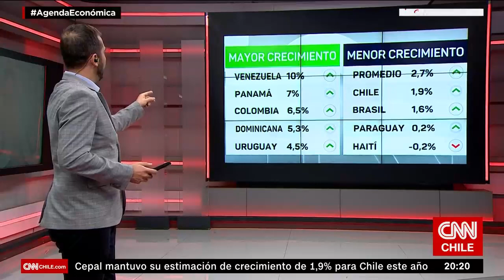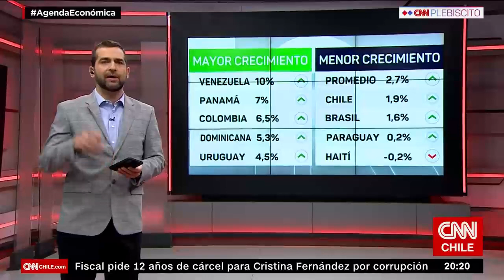Ministro Mario Marcel y reforma de pensiones | Agenda Económica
Ante los lineamientos de la Reforma de Pensiones, que se conocerán la próxima semana, este martes el ministro Mario Marcel confirmó que en el futuro sistema todos los chilenos podrán elegir su administrador de fondos, “al menos uno público y varios privados“, señaló.